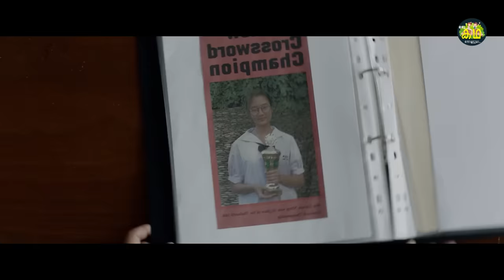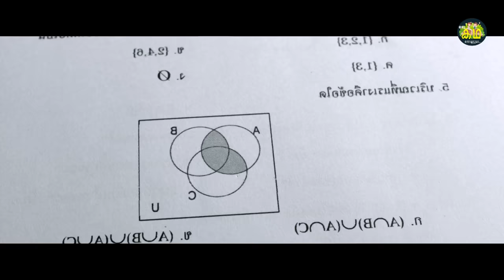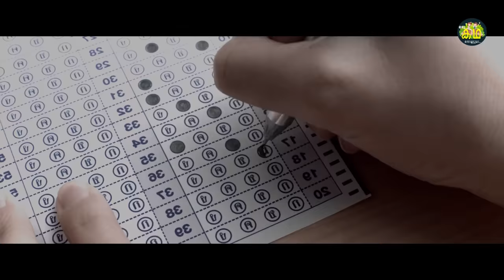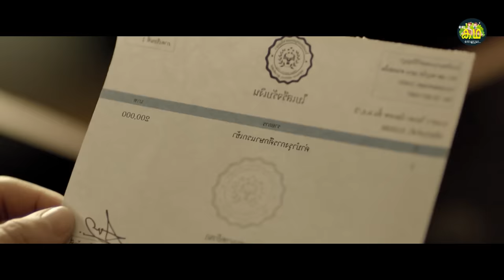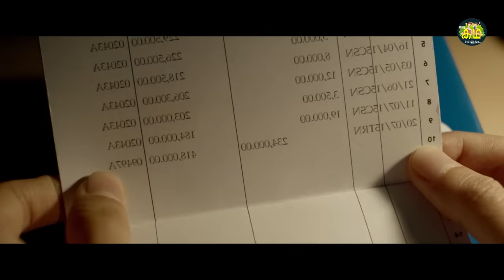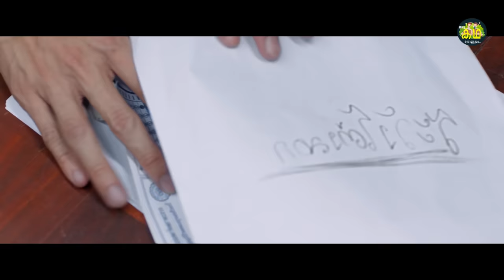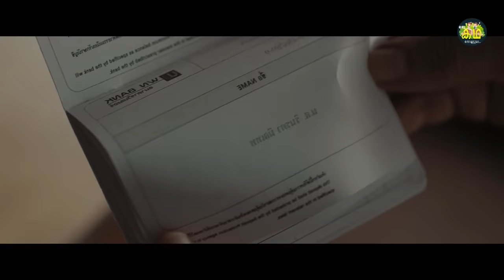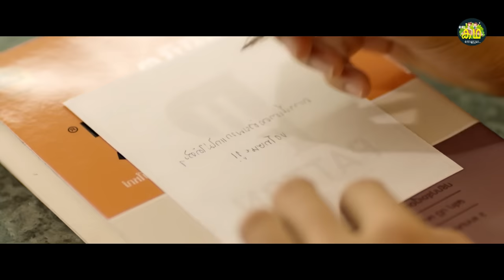ജീനിയസ് ആയ നായിക ആ കഴിവ് കോപ്പി അടിക്കാൻ ഉപയോഗിച്ചാലോ ? \ പൊളി ത്രില്ലെർ \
Govindan.Anoop

This is a Review about a Movie Called :
Bad Genius, known in Thai as Chalard Games Goeng  is a 2017 Thai heist thriller film produced by Jor Kwang Films and distributed by GDH 559. It was directed by Nattawut Poonpiriya, and stars Chutimon Chuengcharoensukying in her feature film debut as Lynn, a straight-A student who devises an exams-cheating scheme which eventually rises to international levels.